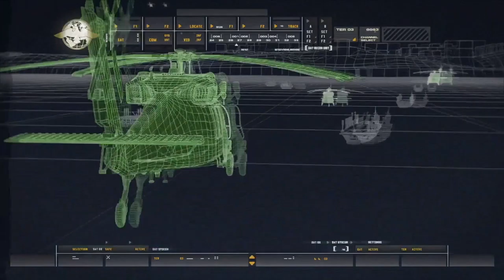Call of Duty: Modern Warfare Remaster Campaign | Part 2: Search and Rescue